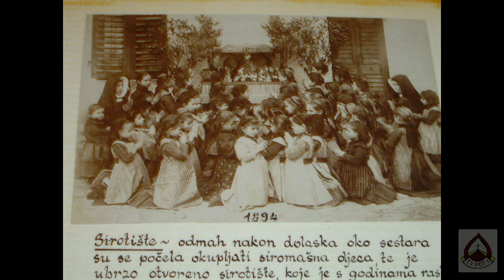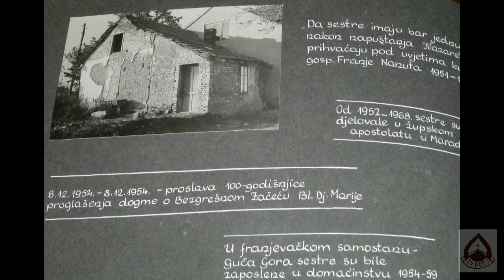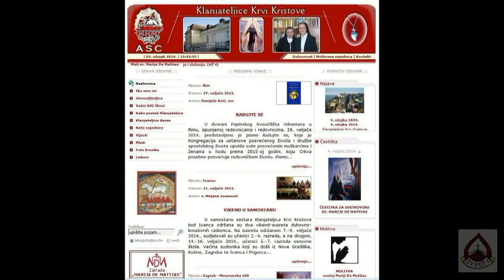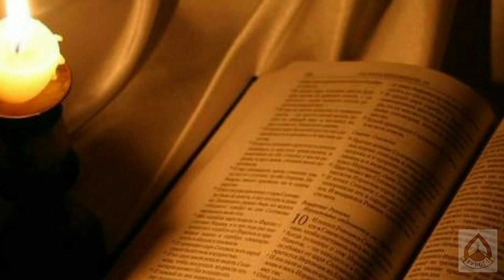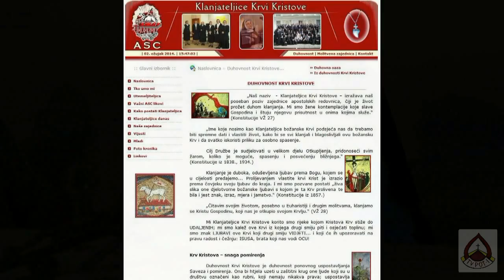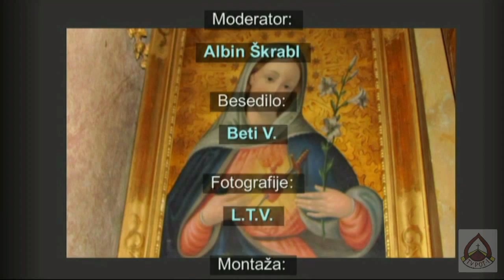KLANJATELJICE KRVI KRISTOVE